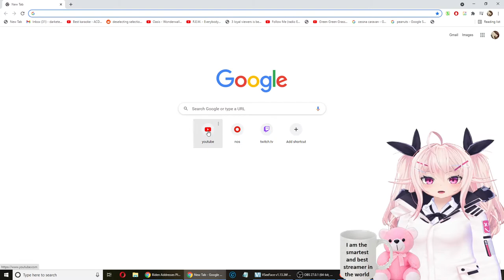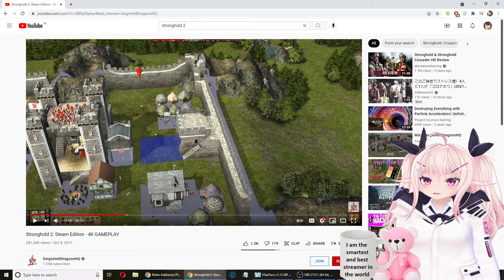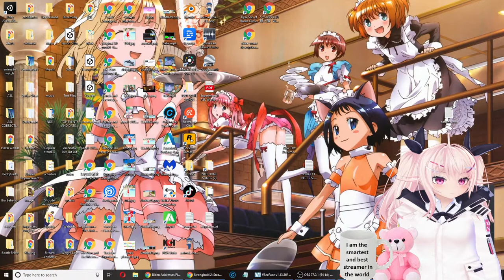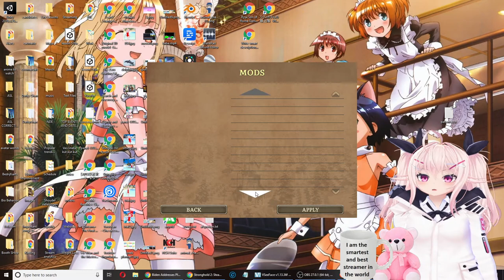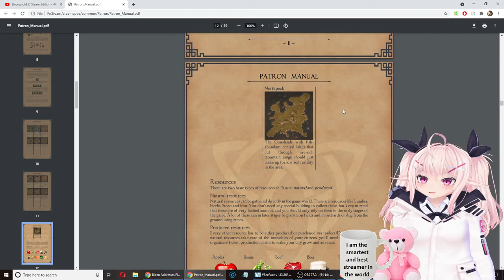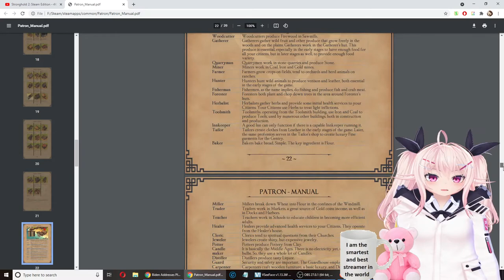Patron, is it WORTH buying this game?!?!?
To buy or not to buy a game is always a difficult decision, in today's episode we'll review the game patron. At the time of the review, I didn't know it, but it's seemingly a clone of a game called Banished, i will be discussing whether it's worth to buy this game or not, so be sure to watch the video, click like and subscribe and leave comments down below of what you think.

I am so thankful to everyone who watches my videos and supports all of my endeavors. I love you everyone!

You are watching the original Darketernal video.

DARKETERNAL !